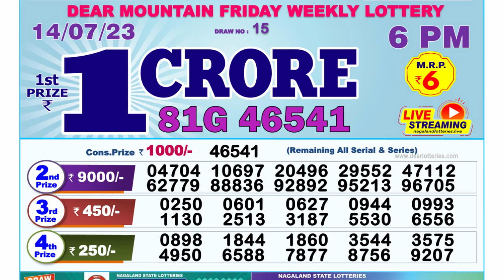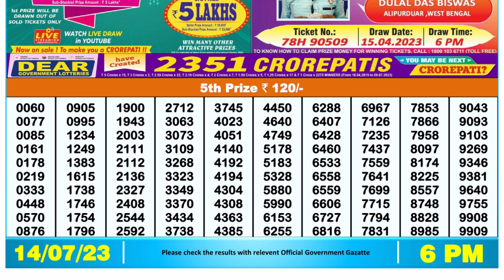🔴Dear Lottery Sambad Live 6pm today 14.07.23 Nagaland State Lottery Result